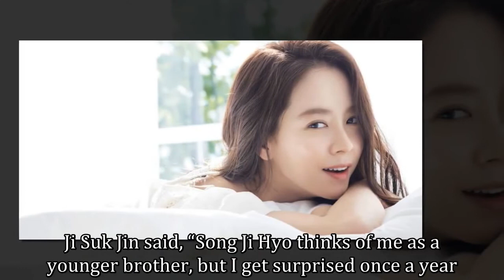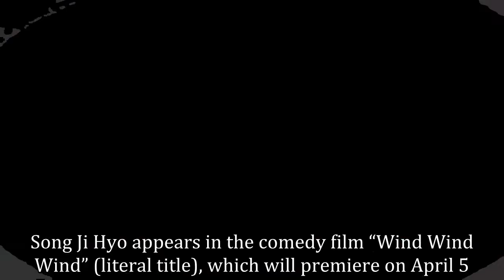Song Ji Hyo Shares Her Childhood Nickname And Explains Why Male Members Of “Running Man” Avoid Her A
Song Ji Hyo appeared as a guest on MBC FM4U’s “Ji Suk Jin’s 2 O’Clock Date” on April 4.

When a listener sent in an eyewitness account about Song Ji Hyo’s height, Ji Suk Jin said, “Song Ji Hyo is tall, but many people think that she’s short.”